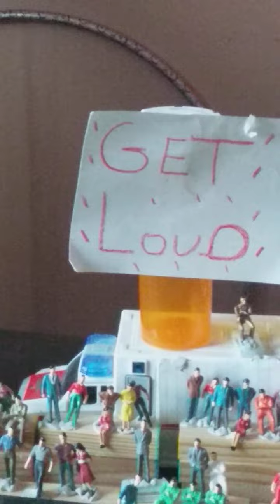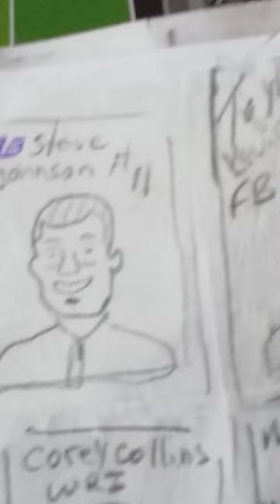Watch as the fullback plows forward for yards.